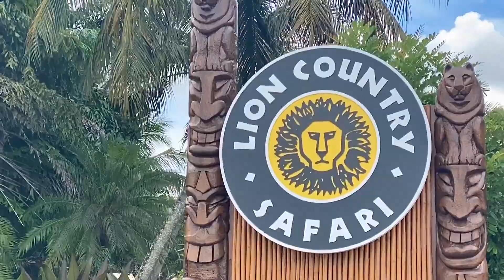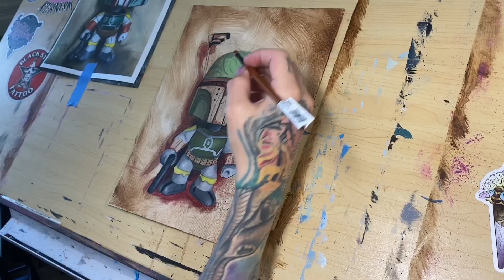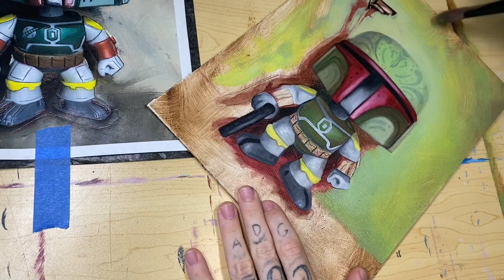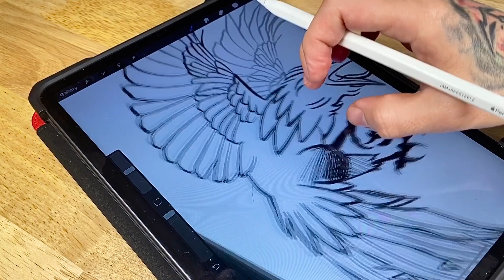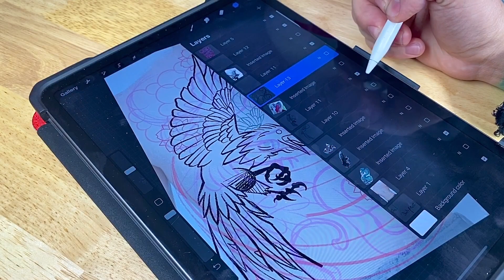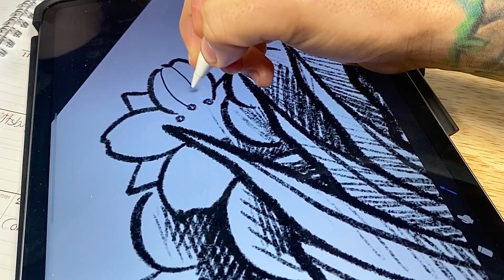Painting Boba Fett Funko POP Vinyl and Weekly Tattoo Recap Anime Rick and Morty + | Jake Steele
What a Week! I spent the week painting a Boba Fette Funko Pop, taking on a lot of difficult tattoo projects, and visiting one of the coolest animal retreats in South Florida, Lion Country Safari. Come check out the process, hang with me and my hairless cat named Davinci, and learn some painting tips and tricks!

Come learn how to paint, tattoo, and stay hustling when times get tough! The Journey of an entrepreneur in the COVID era. Tattoos, art, and the unusual world that surrounds the life of tattoo artist and Pittsburgh, PA native Jake Steele as he presents what’s behind the curtain of the life of an independent artist in South Florida.

     I am are here to educate, entertain, and motivate.

     I’ve worked with thousands of clients over the last decade and have always strived to add value to their lives and make their vision come to life I dedicate these videos to dreamers that strive each day to make their goals a reality.

 Huge shout out to the crew at Sunshine State Tattoo, My Clients, and My beautiful family and friends that make my dreams possible!

Iamjakesteele.com

To book a tattoo appointment: Send me a Direct Message on Instagram!

Website Development and Marketing by Shawn David.

Click the Link to the site: elmstreetdesign.net

Music Engineering by Giustino Natale At American Buddies Studio

Click the Link to the site: American-buddies.com

Tattoo Appointments:

Sunshine State Tattoo. Located at 136 Federal HWY, Deerfield Beach, FL